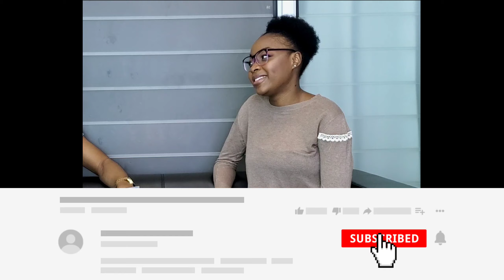Anonymous 4:Accepting myself for who I am. ||Gender orientation in Africa.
Hello, I asked people to send me their hard life experiences that they are not able to share because of the society but really want to share. I was glad some people sent me their stories and dark secrets anonymously . I will read and discuss with people on this channel. If you want to share your story too, please tap on the link below and tell me your story.